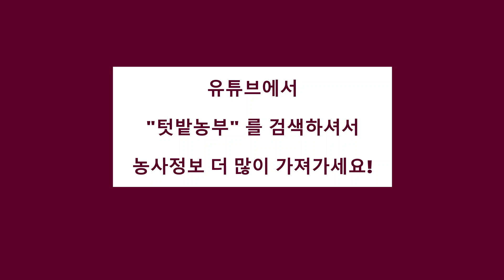[텃밭농부. 380] 쪽파재배.쪽파.9월파종.파종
텃밭에서 쪽파를 파종하는 방법 설명.